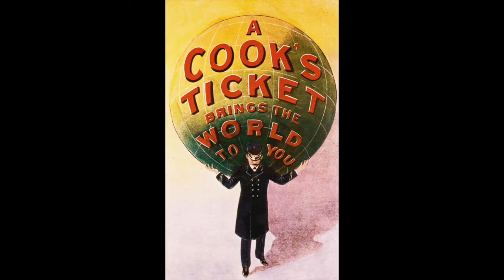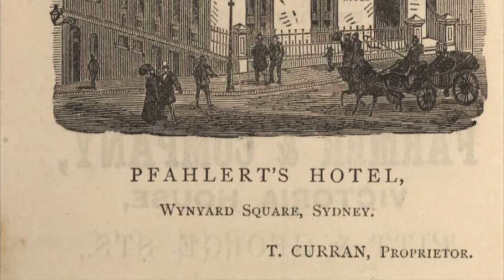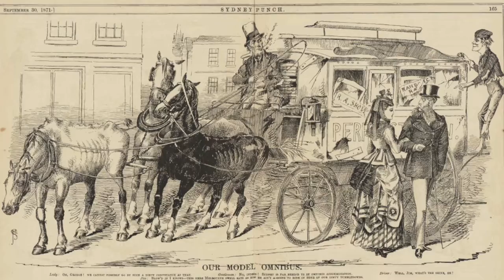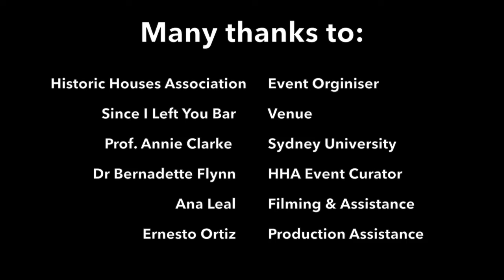AS THE TOURISTS ARRIVED: The local beginnings of Sydney's international travel industry 1860s-1880s.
A live presentation of my Masters Thesis (M.A museum & heritage studies at Sydney University 2021) for the Historic Houses Association held at Since I Left You cocktail bar event space in Sydney. June 2021

This presentation illustrates the birth of the international travel industry and the driving influence of Thomas Cook on 19th century globetrotting.

It then focusses on Sydney's emergence as an global travel destination and the local tourism operators, entrepreneurs, hoteliers, guide books publishers and travel agency's that forged a piecemeal tourism industry between the 1860s-1880s before the arrival of Thomas Cook & Co's Sydney office.

It concludes on the significance of Sydney's International Exhibition at the Garden Palace in 1879 and the global spotlight that was placed upon Sydney as it stepped up to host the mass arrival of international visitors.

Published by Max Burns McRuvie
Sydney Historian and True Crime Storyteller
USYD 2021